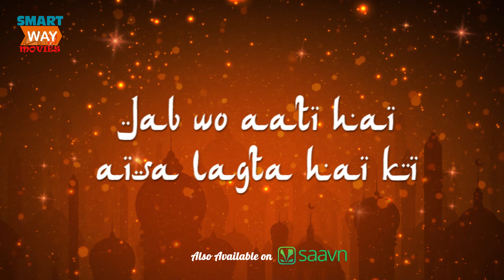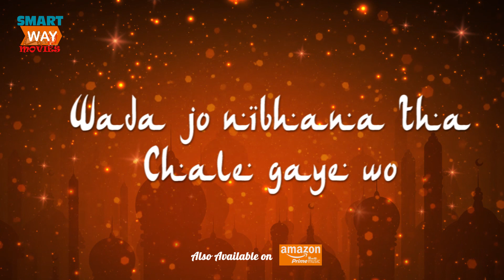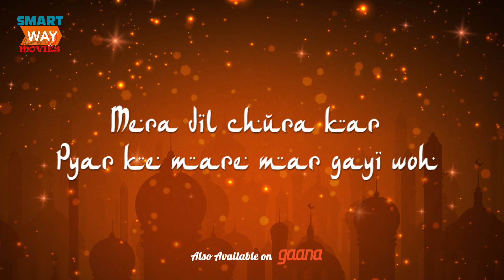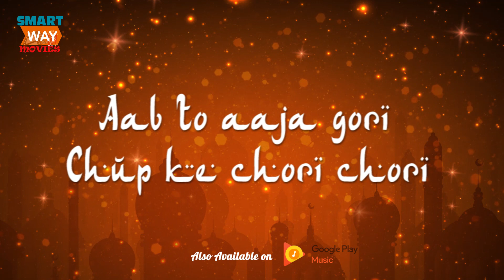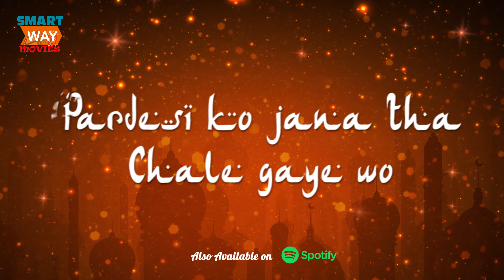Pardeshi (Sufi Songs 2018) | SP RAJA | Preethu Kunal | SmartWay Movies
Rishipratim Present's Pardeshi - A Sufi Song By SP Raja in the lovely Music of Preethu Kunal talented Music Director Of Bengal.

Song: Pardeshi
Singer : SP Raja
Lyrics : Preethu Kunal
Music Director : Preethu Kunal

You Can Also Listen to the Song on Gaana, Saavn, iTunes